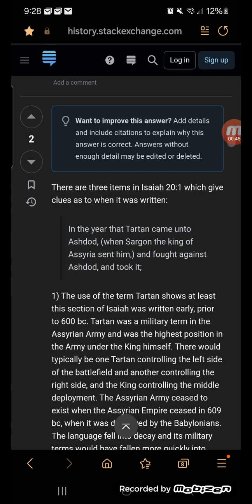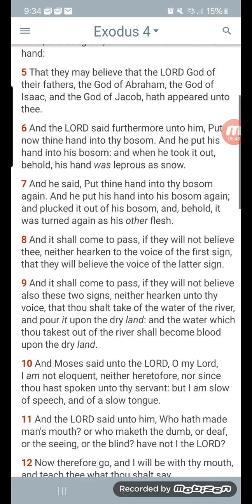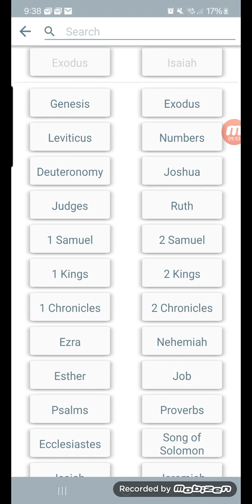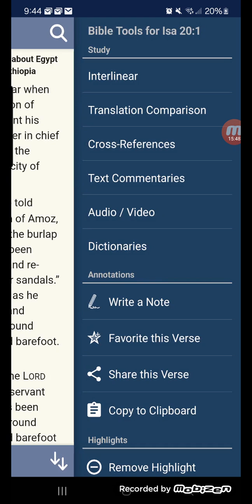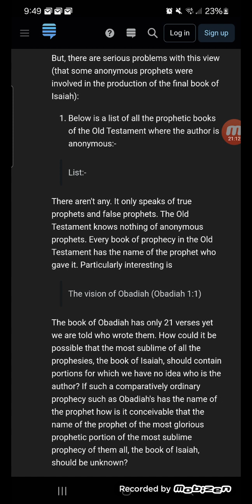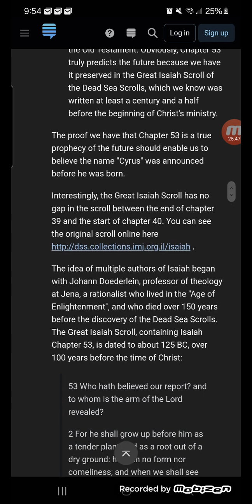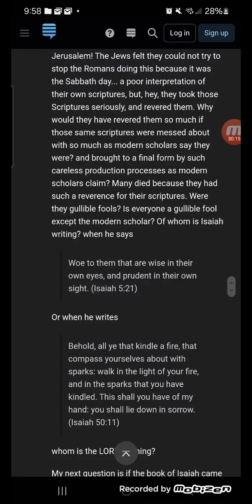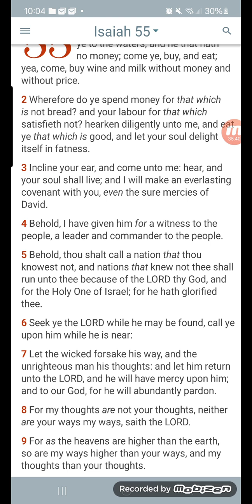A DEEPER LOOK AT ISAIAH 45:1 CONCERNING CYRUS OF PERSIA (THE SCHOLARS GO OFF)